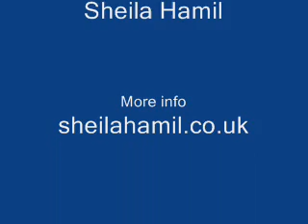Luke's Song_With Your Tiny Hand Wrapped Round My Finger-Sheila Hamil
Holding one's first grandchild in one's arms for the very first time is a sacred moment.This song is dedicated to Luke, who was born on July 29th 2004, the very same day my Father died in 1969.